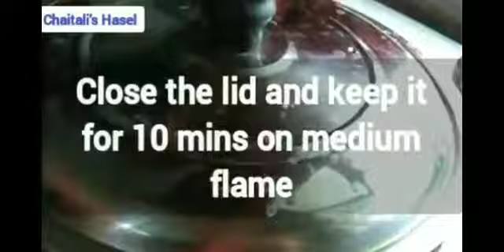গরম ভাতে মৌরলা মাছের rosha জমে যাবে